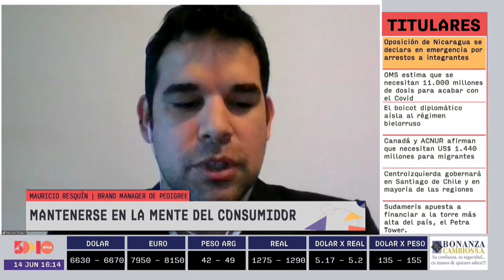Mauricio Resquín | TOP OF MIND 2021 | 5días TV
Programa emitido el día Lunes 14 de Junio.

Invitado del día:
- Mauricio Resquín ( Brand Manager de PEDIGREE)

Tema:
- Mantenerse en la mente del consumidor.